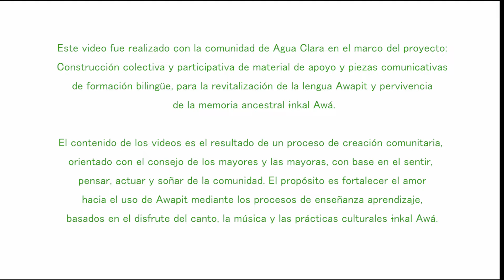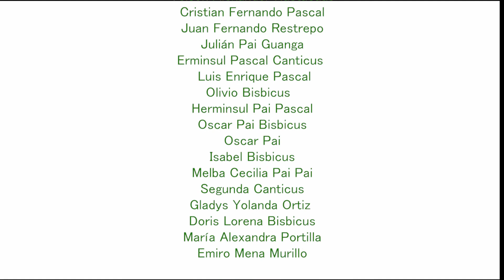Video clip Kukurunti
Este video fue realizado con la comunidad de Agua Clara en el marco del proyecto: Construcción colectiva y participativa de material de apoyo y piezas comunicativas de formación bilingüe, para la revitalización de la lengua Awapit y pervivencia de la memoria ancestral ɨnkal Awá.  El contenido de los videos es el resultado de un proceso de creación comunitaria, orientado con el consejo de los mayores y las mayoras, con base en el sentir, pensar, actuar y soñar de la comunidad. El propósito es fortalecer el amor hacia el uso de Awapit mediante los procesos de enseñanza aprendizaje, basados en el disfrute del canto, la música y las prácticas culturales ɨnkal Awá.

Cuentan los mayores que, un ave de nuestro territorio ɨnkal Awá nos enseñó a tocar la marimba, el sonido de su canto se escucha como “Kukurunti”. Con música ancestral Awá armonizamos, curamos y alegramos los espacios de vida en familia y comunidad.

-Creación colectiva de la idea

Segundo Luciano Guanga
Juan Carlos Pascal Pascal
Andrés Ernesto Santa Cruz
Esperanza Pai Pai
Clemencia Pai Guanga
Martha Mónica Narváez
Ángel Canticus
Eulicer Pascal Pai
Jhon Bisbicus Pascal
Yeison Alexander Nastacuas
Cristian Fernando Pascal
Juan Fernando Restrepo
Julián Pai Guanga
Erminsul Pascal Canticus
 Luis Enrique Pascal
Olivio Bisbicus
Herminsul Pai Pascal
Oscar Pai Bisbicus
Oscar Pai
Isabel Bisbicus
Melba Cecilia Pai Pai
Segunda Canticus
Gladys Yolanda Ortiz
Doris Lorena Bisbicus
María Alexandra Portilla
Emiro Mena Murillo

-Creación comunitaria de los guiones

Alejandrina Pai Pai
Olivia Pai
María Carolina Nastacuas
Lucia Bolaños
Zonia Bolaños Pascal
Carmen Pai
Martha Mónica Narváez
Ginna Marisol Pai Pai
Anderson Pai
Isabel Bisbicus Pai
Juan Carlos Pascal
María Inés Pai
Edi Omaira Nastacuas Pai
Leona Pascal Pai
Ángel Canticus
Oscar Pai Bisbicus
Oscar Abrahán Pai Bisbicus
Carlina Pai Pai
Leidy Pai Pai
Bayardo Pai
Sebastian Galvis
Libio Guanga Pai

-Composición musical
Comunidad Indígena Awá de Agua Clara

-Músicos ɨnkal Awá
Javier Ramiro Guanga Pascal
Ever Gabriel Bisbicus

-Traducción oficial
Elvia Bisbicus
Jaime Pascal Pai
Mauricio Pascal
Óscar Pai
Jorge Luis Pai

-Grabación musical
Mauricio Landázuri

-Arreglos musicales
Alex de la Cruz

-Niñas y niños cantantes
Jhon Anderson Pai
Andrea Pai
Elvia Pai
Maritza Pai
Miyela Yolima Pai
Alex Pai

-Profesores Comunidad Agua Clara
Segunda Canticus Herrera
Martha Mónica Narváez Tucanes
Isabel Bisbicus

-Colaboradores
(líderes del proceso de construcción)
Esperanza Pai Pai
Herminsul Pai
Olindo Pai
Arnulfo Pai
Rosalina Bolaños

-Cocineras
Clemencia Pai
Elia Guanga Pai

-Acompañamiento pedagógico
Alexi Palma

-Apoyo logístico
Hugo Chirán

-Realizador audiovisual
Sebastián Gabriel Galvis Forero

-Animación 2D
Arley Agreda

-Coordinador general
Julián Vanegas

-Consejero de Educación UNIPA
Gabriel Teodoro Bisbicus

-Consejero Mayor UNIPA
Rider Pay Nastacuas